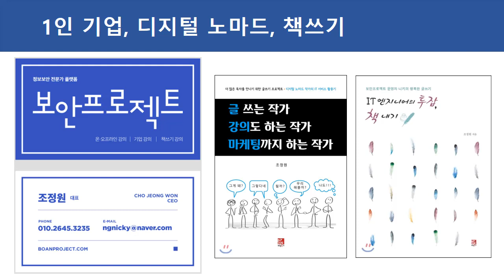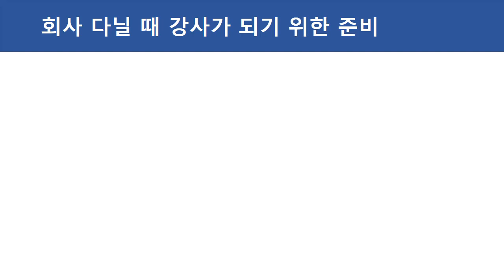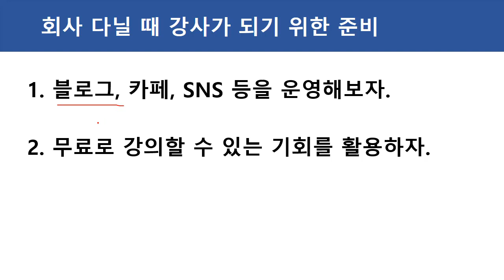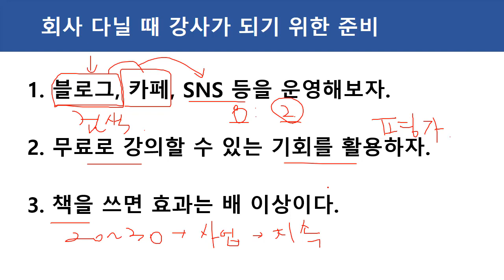1인기업 특강 02 회사 다닐 때 강사가 되기 위한 준비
이 강의는 "1인 기업"이라는 주제의 무료 온라인 강의입니다.